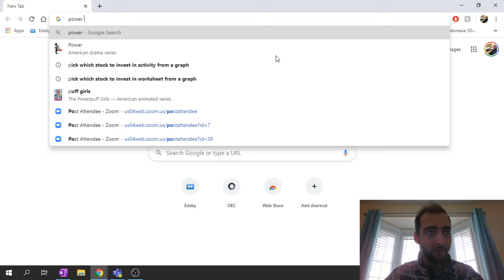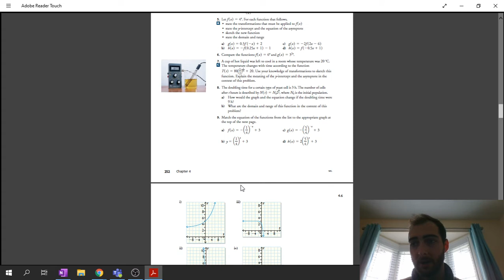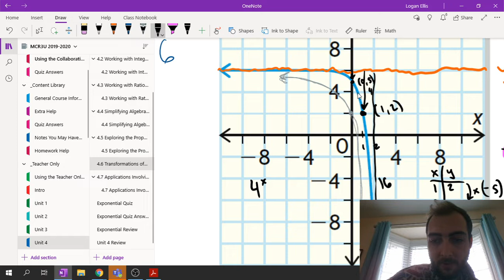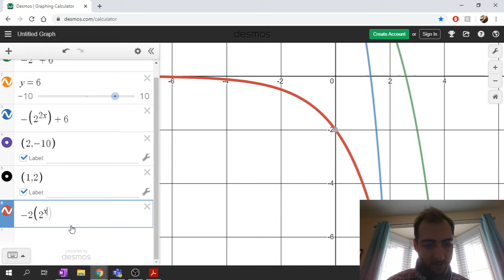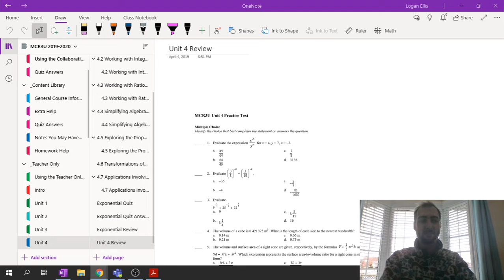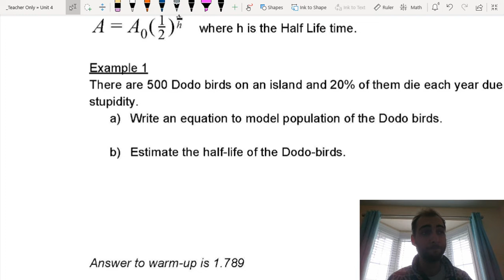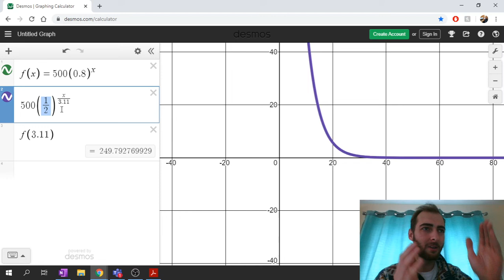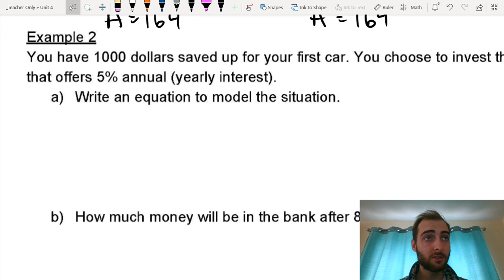MCR3U 4/3/2020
Should be live 5 minutes before!